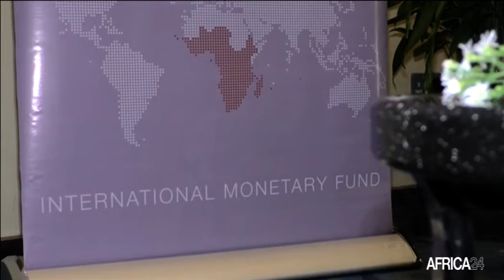Soudan, PROGRAMME DE RELANCE ÉCONOMIQUE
Economie : Pourparler pour un programme non financé avec le FMI

Catégorie